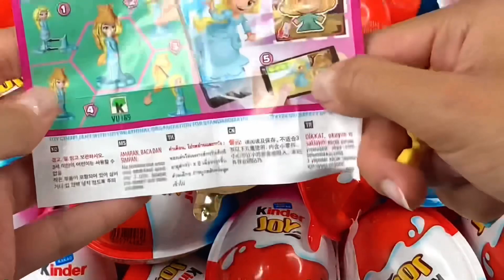食べる音ニッケルニップワックスボトルドナ Mukbang Asmr TTeokbokki